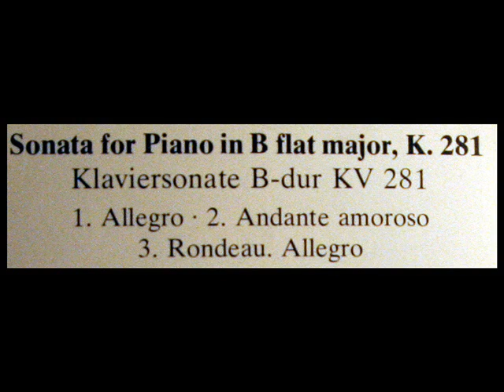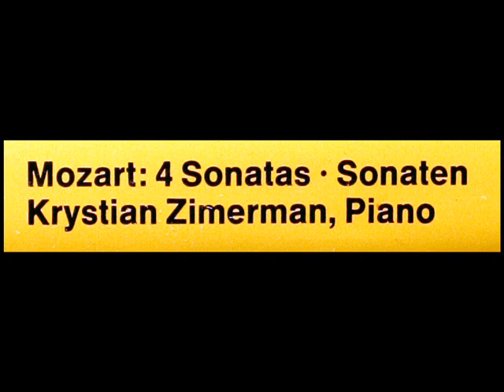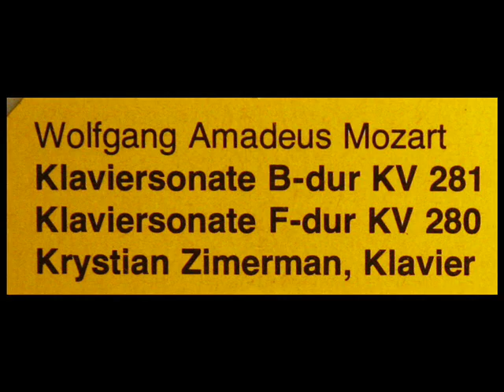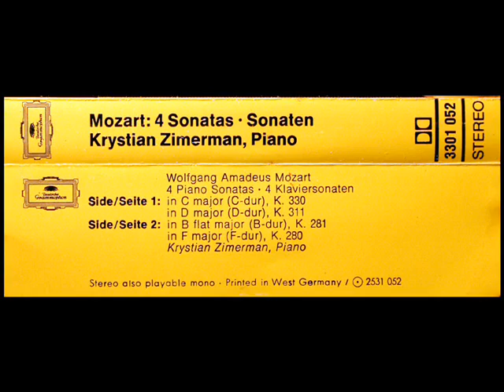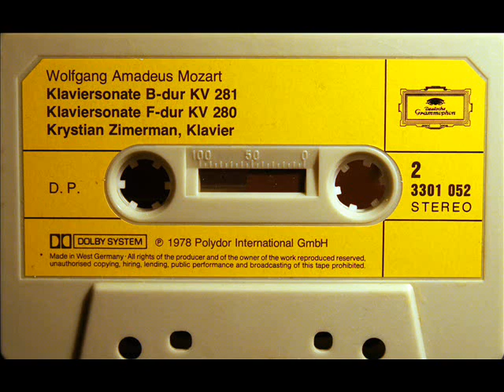Mozart / Krystian Zimerman, 1978: Piano Sonata in B flat major, K. 281 - Deutsche Grammophon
Digitized from the cassette tape you see at the conclusion of the video above.  Recorded in 1978.

Allegro
Andante amoroso
Rondeau. Allegro

"David Hertzberg"

More Mozart